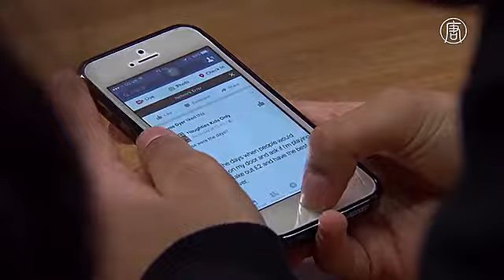«Марш на улицу»: бельгийских детей хотят оторвать от телевизоров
В Бельгии придумали, как хотя бы на несколько часов оторвать детей от компьютеров и телевизоров и отправить их гулять на улицу. В этом, как ни удивительно, помогли телевизионные каналы.